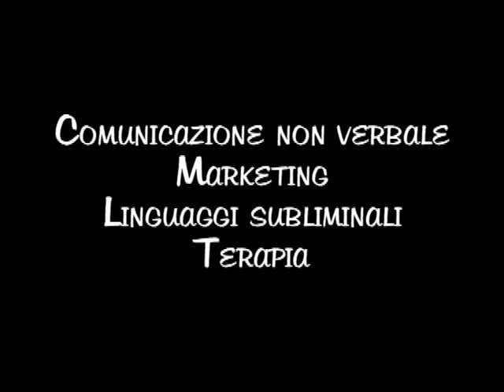A me gli occhi please. quinta parte